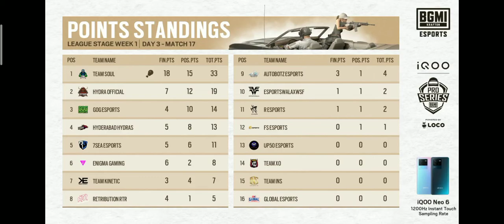Soul Ab Ho Rha Hai Kya || 33 Points WWCD